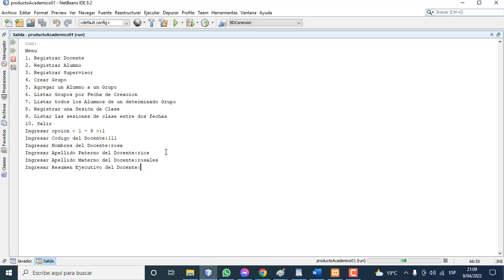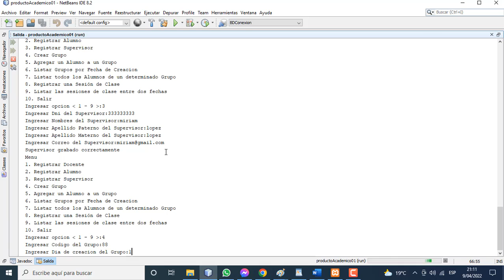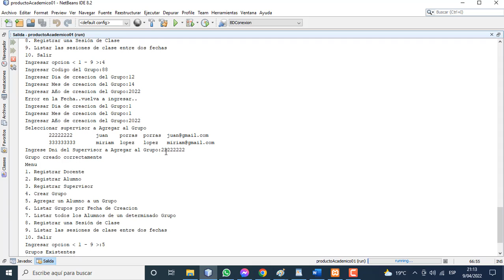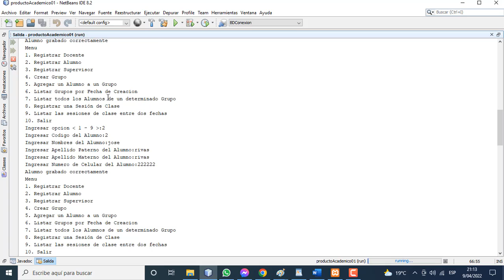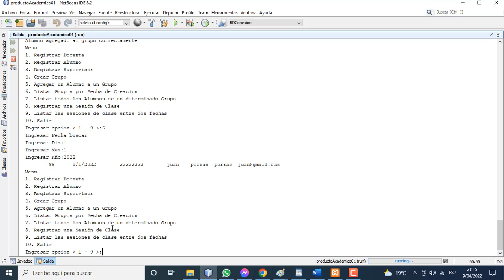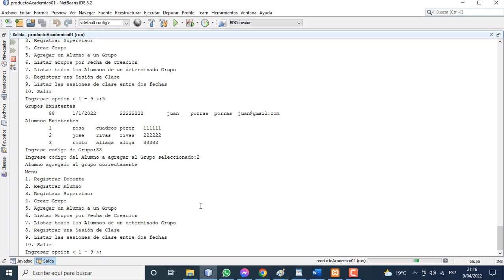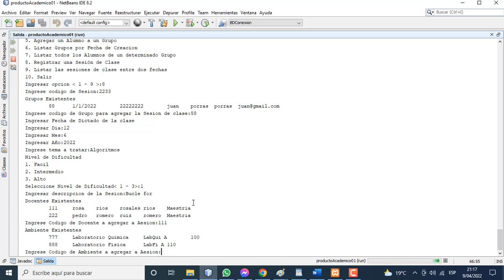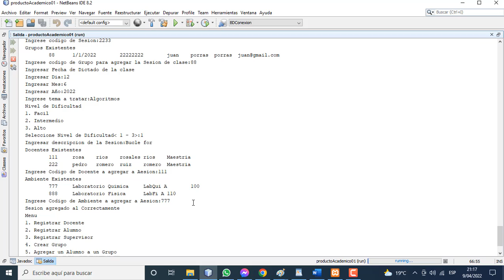PROGRAMA EN JAVA.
Elabora el diagrama de clases del caso planteado.
Una vez que termine el diagrama de clases, cree los métodos necesarios para realizar las siguientes operaciones:
a. Registrar un docente
b. Registrar un alumno
c. Registrar un supervisor
d. Agregar un alumno a un grupo
e. Listar grupos por fecha de creación
f. Listar todos los alumnos de un determinado grupo
g. Registrar una sesión de clase
h. Listar las sesiones de clase entre dos fechas.
CASO: Asesorías
La Universidad “Asia” ha decidido aplicar diversas estrategias para apoyar a sus estudiantes que se encuentran en peligro de desaprobar una asignatura, para tal objetivo ha formado grupo de estudios. Cada grupo tiene un conjunto de alumnos, sobre los cuales se desea saber su código, número de celular y nombre completo. A continuación, se muestra el formato que se utiliza para llevar un control de los grupos creados:
Código de grupo
GRU001
Fecha de creación
10/07/2018
Supervisor
Participantes
Código Nombre completo Número de celular
A9928891 Raúl Gonzales Suarez 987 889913
A9900891 Merly Castro Machuca 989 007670
A8928590 Rubén Pastrana Casas 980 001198
Código de grupo
GRU002
Fecha de creación
18/07/2018
Supervisor
Participantes
A7928000 Adriana Veliz Melendez 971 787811
A6928533 Cinthya Quevedo Millán 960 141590
También se desea almacenar cada sesión de clase que tiene cada grupo de estudios, cada grupo planifica sus propias sesiones de clase (independientemente de otros grupos) según un acuerdo entre sus alumnos. Sobre cada clase se desea almacenar la fecha del dictado, el tema a tratar, el nivel de dificultad (número comprendido entre 1 y 3, donde 1 indica fácil, 2 indica intermedio y 3 significa alto), descripción general y el docente que dictó la clase; cabe señalar que un grupo puede tener varias sesiones de clase y cada sesión de clase puede tener diferentes docentes (aunque también existe la posibilidad de que varias sesiones de clase de un determinado grupo puedan ser dictadas por el mismo docente). Los datos que se desean almacenar sobre los docentes son: nombres, apellido paterno, apellido materno y resumen ejecutivo.
Cabe señalar que cada sesión de clase se desarrolla en un ambiente específico, incluso, un grupo puede tener varias sesiones de clase en un ambiente determinado, y luego, en otra siguiente sesión de clase, cambiar a otro ambiente (esto dependerá del tema tratado). Cada ambiente tiene un código de exactamente 5 letras mayúsculas, un nombre largo (por ejemplo, Laboratorio de química A), un nombre breve (por ejemplo, LabQui_A) y un número que representa el área en metros cuadrados del ambiente, este número está comprendido en el rango de 50 a 320.